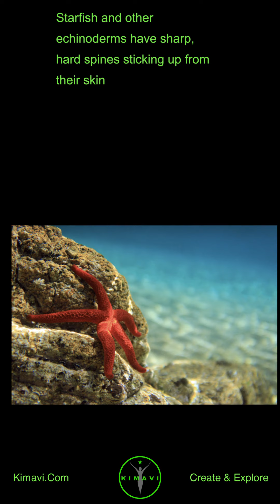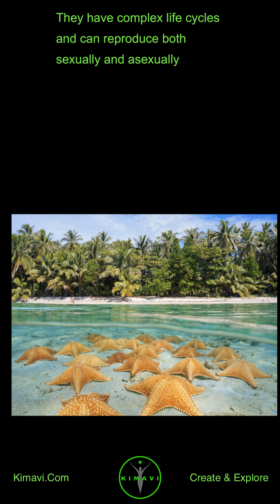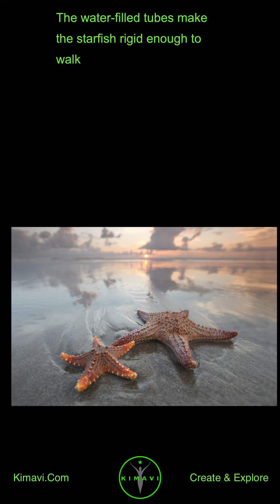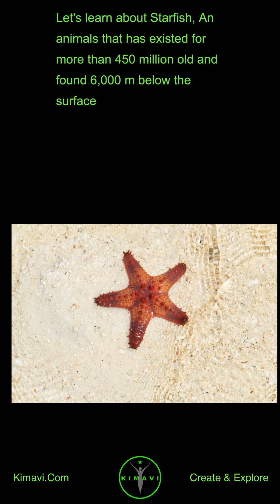Let's learn about Starfish, An animals that has existed for more than 450 million old and found 6...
Welcome to Kimavi Videos (Portrait Mode).

Let's learn about Starfish, An animals that has existed for more than 450 million old and found 6,000 m below the surface

What is a starfish?

Can you imagine an animal that can live 6000 meters below the surface of sea water?

It can shed and re-generate its arm and has existed for more than 450 million years on earth

Now try to picture an animal that is almost all mouth and arms

Its arms are covered with feet, and it has no brain

This strange and wonderful sea animal is called a starfish

Another name for starfish is sea star

The starfish is not a fish

It is an echinoderm

Starfish and other echinoderms have sharp, hard spines sticking up from their skin

Brittle stars, sea cucumbers, sand dollars, and sea urchins are other kinds of echinoderms

The arms of a starfish give it the shape of a star

Starfish get their name from this shape

Most starfish have five arms and look like the five-pointed stars on the American flag

Other starfish have six, seven, or more arms

Some only have four arms

They have complex life cycles and can reproduce both sexually and asexually

Most can regenerate damaged parts or lost arms and they can shed arms as a means of defense

Thank you from Kimavi, Please visit us at Kimavi.Com for more landscape videos